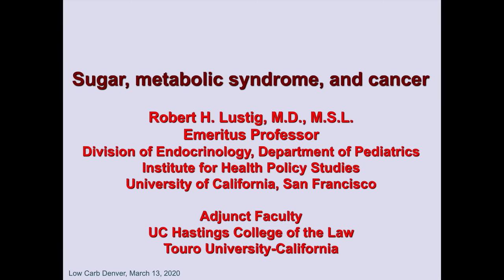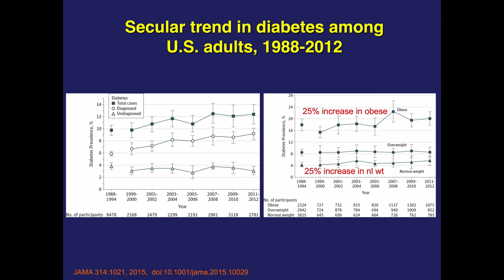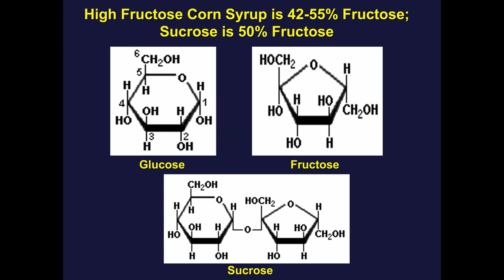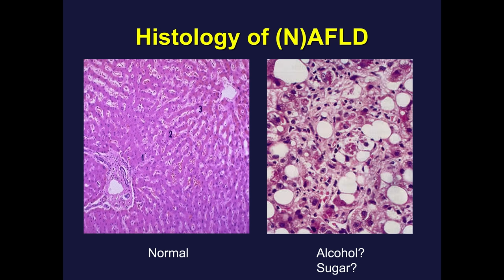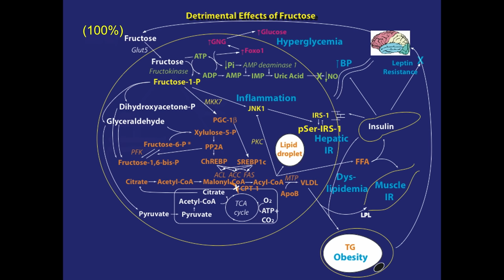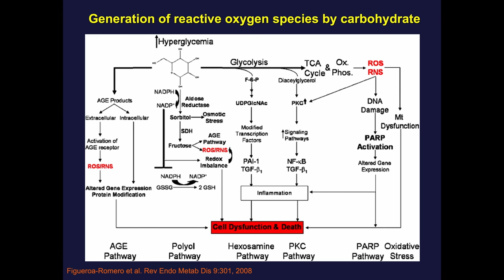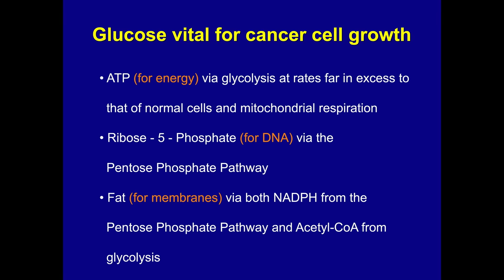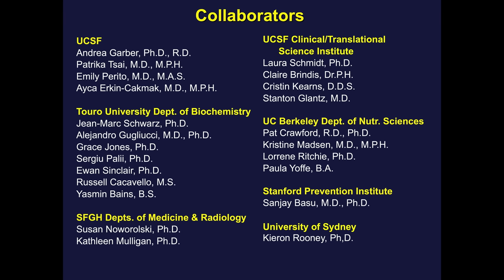Prof. Robert Lustig - 'Sugar, metabolic syndrome, and cancer'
Robert H. Lustig, M.D., M.S.L. is Professor emeritus of Pediatrics, Division of Endocrinology at the University of California, San Francisco (UCSF). He specialises in the field of neuroendocrinology, with an emphasis on the regulation of energy balance by the central nervous system. His research and clinical practice has focused on childhood obesity and diabetes. Dr. Lustig holds a Bachelor’s in Science from MIT, a Doctorate in Medicine from Cornell University. Medical College, and a Master’s of Studies in Law from U.C. Hastings College of the Law.

Dr. Lustig has fostered a global discussion of metabolic health and nutrition, exposing some of the leading myths that underlie the current pandemic of diet-related disease. He believes the food business, by pushing processed food loaded with sugar, has hacked our bodies and minds to pursue pleasure instead of happiness; fostering today’s epidemics of addiction and depression. Yet by focusing on real food, we can beat the odds against sugar, processed food, obesity, and disease.